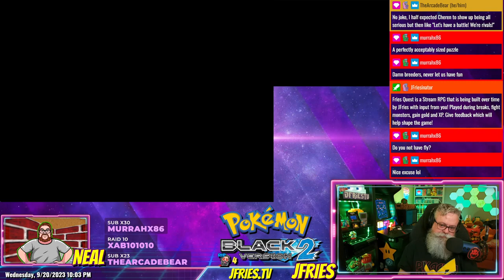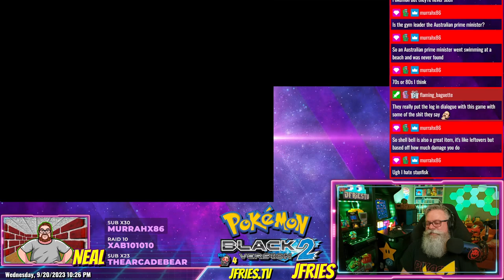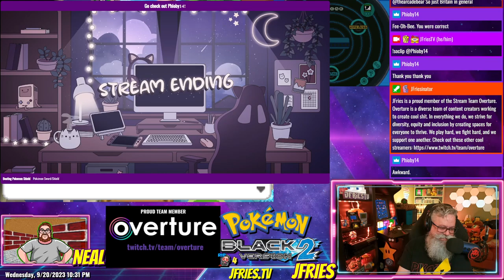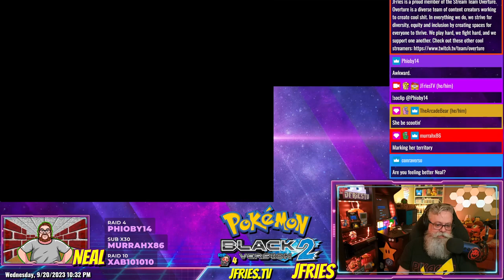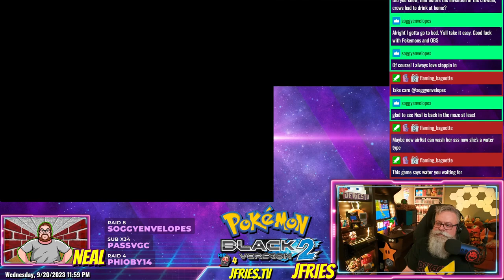Pokémon Black 2 - Part XIV - Humilau City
JFries takes on the last gym leader in Humilau City and after 3 attempts, beats him. It was a tough battle.